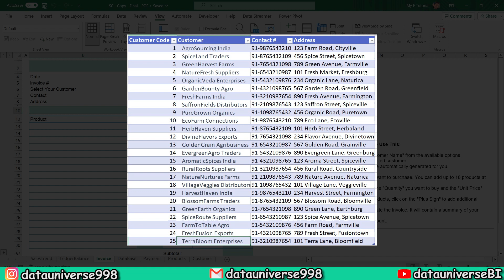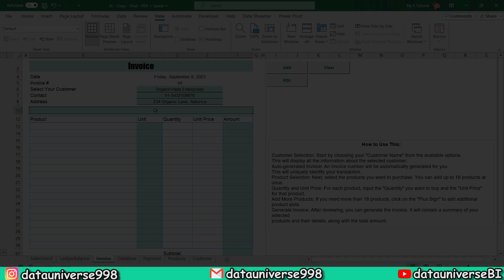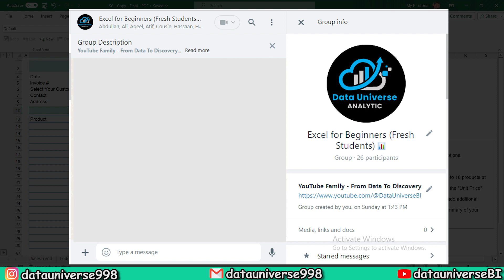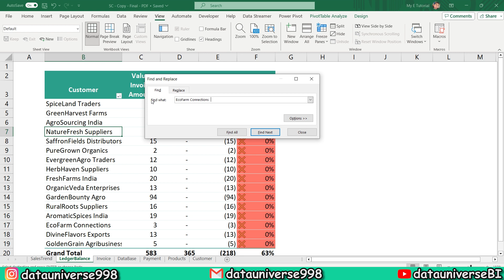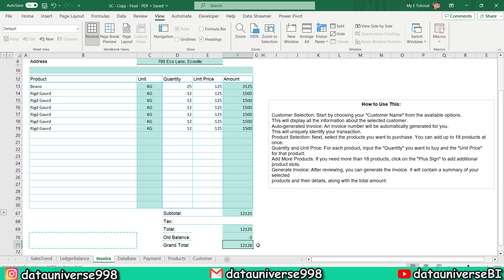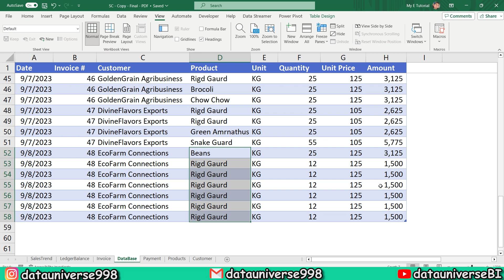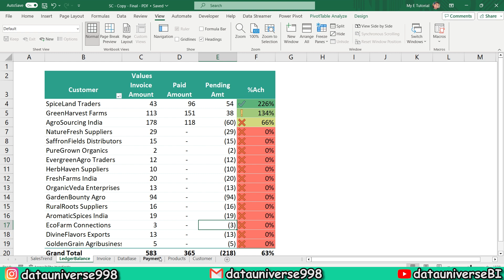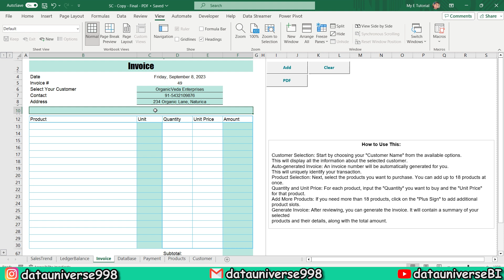Ultimate Invoice Template with VBA Macros and Customer Database 2025 - Final Project हिंदी / اردو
Welcome to the grand finale of our 'Excel for Beginners' complete series! 🏁 In this concluding project, you'll learn how to create an advanced Excel Invoice System, bringing together all the skills you've acquired throughout the series. 📊💼

🏗️ Database Integration: You'll master the art of seamlessly integrating your Excel Invoice System with a database, allowing you to efficiently manage and retrieve data.

📄 PDF Conversion: Discover how to convert your invoices into professional PDFs, streamlining document sharing and storage.

🔍 Auto-Search Functionality: We'll explore the power of auto-search functionality, making it easy to locate and retrieve invoices quickly and accurately.

📊 Charts and Graphs: Dive into data visualization by incorporating captivating charts and graphs into your invoice system, offering valuable insights at a glance.

💼 Payment Ledger Management: You'll become adept at managing payment ledgers, creating a robust financial tracking system.

📚 Comprehensive Learning: This project ties together all the knowledge you've gained in the 'Excel for Beginners' series, making it suitable for both newcomers and those seeking to refine their skills.

🌟 Elevate Your Excel Skills: With detailed instructions, icons, and illustrative charts, you'll elevate your Excel proficiency while creating a sophisticated invoice management system.

🎯 Empower Your Productivity: Equip yourself with the tools and knowledge to enhance productivity and streamline invoicing processes with this in-depth project.

Join us for this exciting grand finale where you'll put your newfound Excel expertise to work and create a powerful Invoice System. 🚀